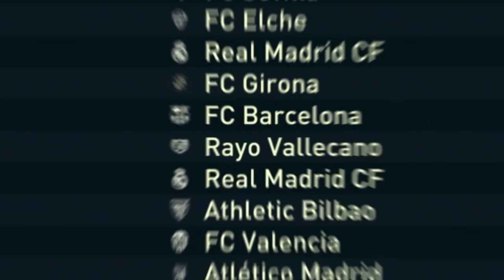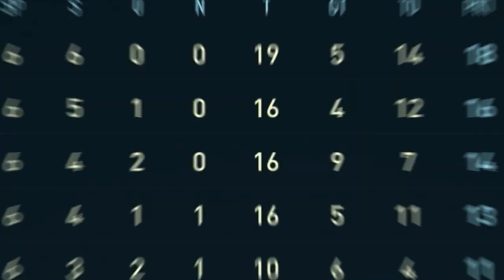BU BÖLÜMÜ İZLEMEYEN ÇOK ŞEY KAÇIRIR! - FIFA 23 TAKİPÇİ KARİYERİ 3. BÖLÜM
FIFA 23 takipçi kariyeri yapıyoruz.

Sen de bir sonraki takipçi kariyerine katılmak istiyorsan bana ulaş.

🔔 BİLDİRİMLERİ AÇ
👍 VİDEOYU BEĞEN
💬 YORUM YAP
🌐 VİDEOYU PAYLAŞ

ADAMSIN ADAMIN DİBİSİN..

~ AgroLemo, Oktay Demirci

FİFA 23 kariyer modu kaç sezon sürüyor? FİFA 23 kariyer modu takım önerileri nelerdir? FİFA 23 genç yetenekleri kimler? FİFA 23 kariyer modu yenilikleri nelerdir? Peki ya FİFA 23 altyapı kariyeri? FİFA 23 iyi oyuncular? FİFA 23 iyi genç oyuncular? Bütün bunlar ve daha fazlasını AgroLemo kanalında bulabilirsin: FİFA 23 rebuild, FİFA 23 takipçi kariyeri, FİFA 23 pro clubs türkçe, FİFA 23 türkçe